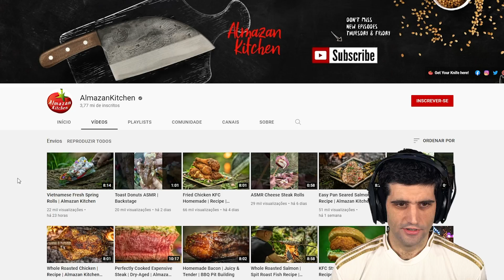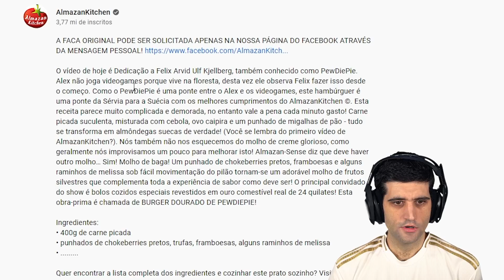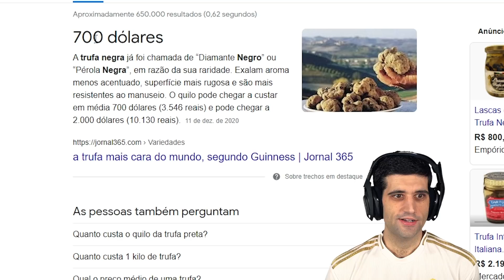O HAMBÚRGUER DE OURO feito na selva